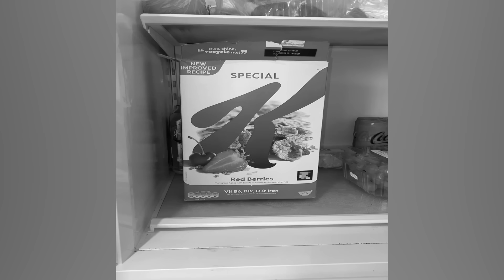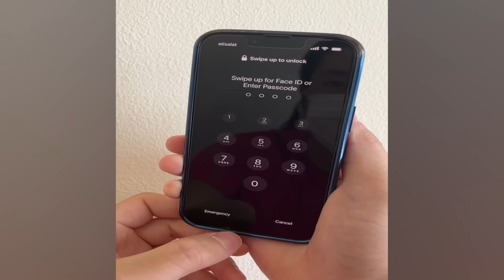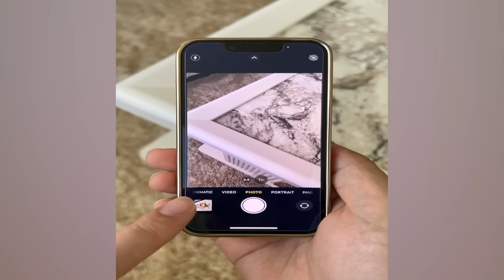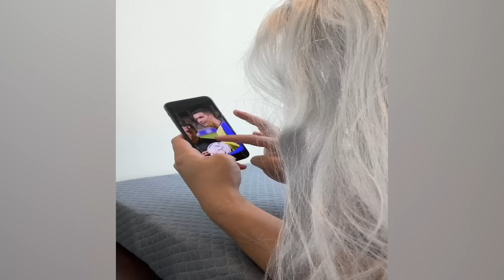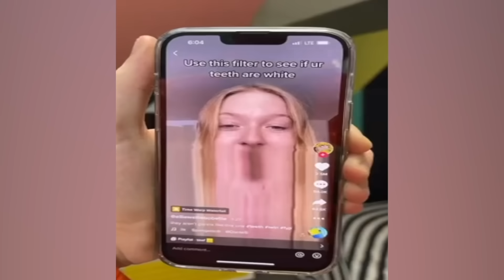CRAZIEST Sagawa1gou Funny TikTok Compilation | Try Not To Laugh Watching Cactus Dance Challenge 2024